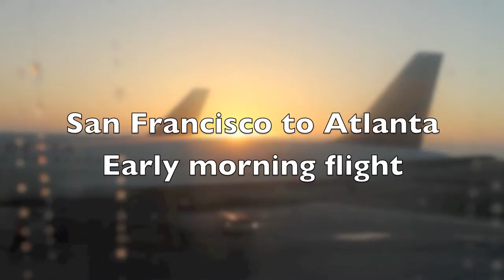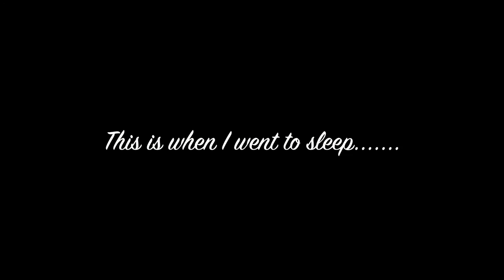SFO- San Francisco -ATL Atlanta , Delta Flight Boeing 767 -300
Returning from China. The next morning we caught the first flight to the East coast of the US.  the Delta airline 6:00 AM flight, destination, Atlanta on a boeing 767-300 .. I can barely keep my eyes open after a full day of flying the previous day. These sequences see the flight leaving from San Francisco,  climbing over the fog on the San Francisco Bay, then make it's way crossing the mountains of the Sierra Nevada followed by the snow capped Rocky mountains,  and the desert  Nevada and Arizona .. when we get closer to the east the cloud cover gets dense ... and ..I finally went to sleep

De retour de Chine. Le lendemain matin, nous avons pris le premier vol vers la côte Est des États-Unis. la compagnie aérienne Delta de vol 6 heures 00, la destination, Atlanta sur un Boeing 767-300 .. Je peux à peine garder les yeux ouverts après une journée de vol de la journée précédente. Ces séquences voir le vol au départ de San Francisco, qui grimpe sur le brouillard sur la baie de San Francisco, puis faire son chemin en traversant les montagnes de la Sierra Nevada suivie par les sommets enneigés des montagnes Rocheuses et le désert du Nevada et l'Arizona .. lorsque nous nous approchons de l'est de la couverture nuageuse devient dense ... et .. je me suis finalement allé dormir

從中國返回。第二天早上，我們趕上了第一次飛行到東海岸的美國。德爾塔航空公司航班上午6:00，目的地，在波音767-300亞特蘭大 ..我可以保持我的眼睛幾乎一整天後，打開飛行的前一天。這些序列看到飛機離開舊金山，翻過霧的舊金山灣，然後它的方式穿越內華達山脈的積雪覆蓋其次是落基山脈，內華達州和亞利桑那州的沙漠..當我們接近東部的雲層變得稠密...和..我終於睡著了

De regreso de China. A la mañana siguiente cogimos el primer vuelo a la costa este de los EE.UU.. el vuelo de las aerolíneas Delta 6:00 am, destino, Atlanta en un Boeing 767-300 .. Apenas puedo mantener los ojos abiertos después de un día de volar el día anterior. Estas secuencias de ver el vuelo con salida desde San Francisco, se subió a la niebla en la Bahía de San Francisco, a continuación, hacer es la manera de cruzar las montañas de la Sierra Nevada seguido por las nevadas montañas Rocosas y el desierto de Nevada y Arizona .. cuando nos acercamos al este de la densa capa de nubes se ... .. y finalmente se fue a dormir